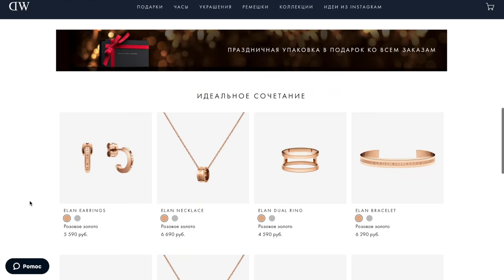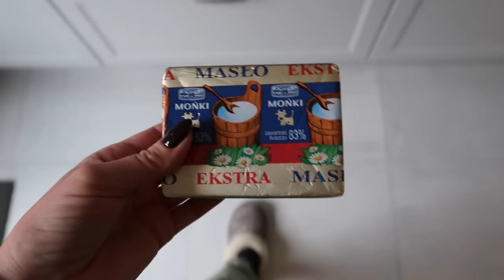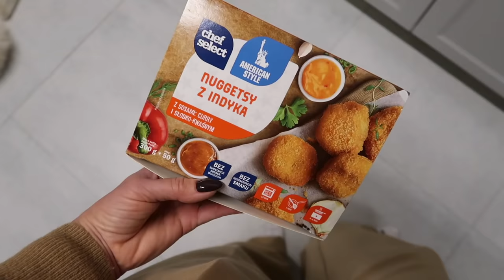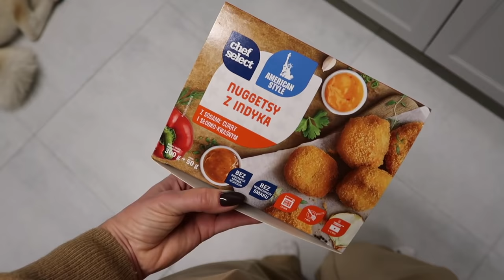СУПЕР ВЛОГ: БОЛЬШАЯ ЗАКУПКА ПРОДУКТОВ, ПЕЧЁМ ИМБИРНОЕ ПЕЧЕНЬЕ, ДЕТКИ, ВОЛШЕБНЫЙ КРАКОВ, КОНКУРС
До 7 января скидка 25% на весь заказ при покупке любых двух и более продуктов
Праздничная упаковка – с каждым заказом! Идеальное время для покупки подарка себе и близким.

Выпекаем 12-15 мин при 180C.

100 г сахарной пудры
250 г мягкого масла
200 мл кленового сиропа или мёда
1яйцо
600 г муки
щепотка соли
3 ч.л. приправы для имбирных пряников

можно сделать самому (перемолоть в кофемолке):

1 анис
20 зёрен чёрного перца

УСЛОВИЯ КОНКУРСА:
3. Конкурс продлится с 10.12 по 16.12
4. Написать ОДИН КОММЕНТАРИЙ и обязательно указать почту или Ваш ник в Инстаграм, чтобы в случае выигрыша с Вами можно было связаться
5. ПОБЕДИТЕЛЬ: @valery_lesh

xoxo
Osia